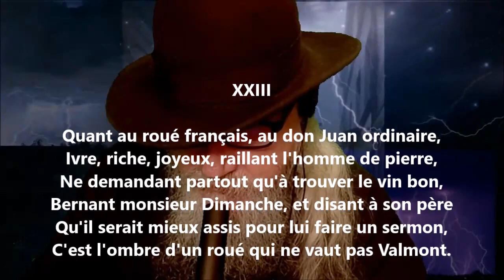Namouna - Chant deuxième XXIII - Alfred de Musset lu par Yvon Jean